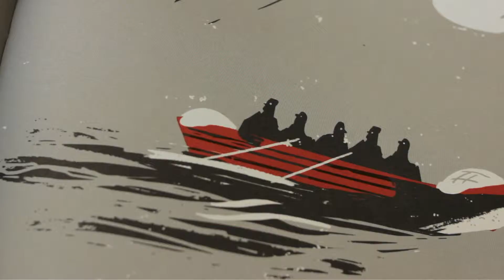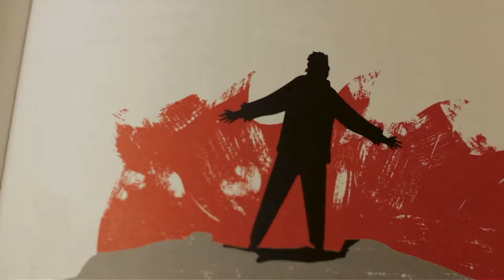Kuervos del Sur - Vendaval | EN RESONANCIA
Capítulo lanzamiento de proyecto "En Resonancia"
Banda: Kuervos del Sur
Bliblioteca Viva  Egaña

Dirección: Juan Carlos Soto
Ing en sonido:  Felipe Requena
Producción:  Bárbara Orellana - Rosario Medina
Post producción de imagen: Paz Quinteros
Mezcla de sonido: Sebastián  Marín
Gráfica: SeHacenMonos

Agradecimientos:
Nicolás Bustos
Equipo Biblioteca Viva  Egaña
Productora Aldea
Aldea Festival
Escuela de comunicaciones Santo Tomás
Francisca Arce